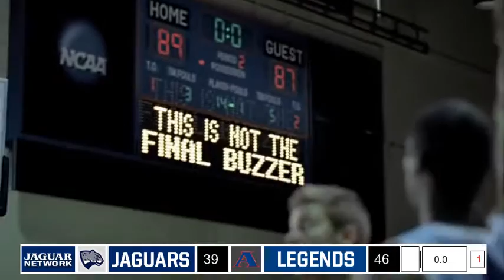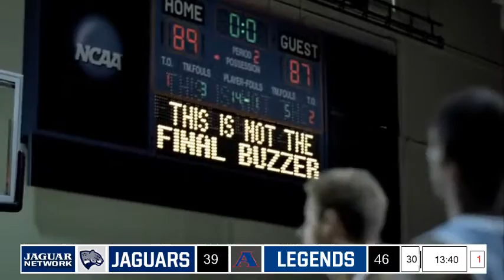MBB: Augusta vs. Legends Team (former alumni)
The Augusta University men's basketball program will host a Legends Game with former Jaguar Basketball alumni on Saturday, Nov. 14 in Christenberry Fieldhouse for a 4:00 p.m. tipoff.